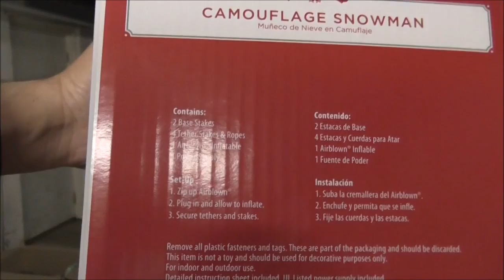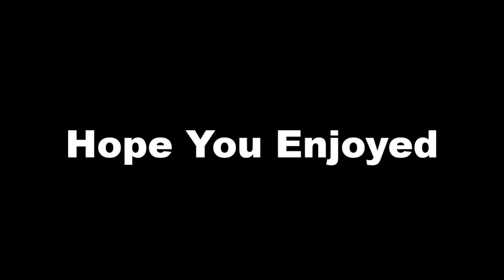New 7 Foot Inflatable Snowman First Inflate 2015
Just got this new Christmas Decoration for the front of our house that's inflatable and lights up.